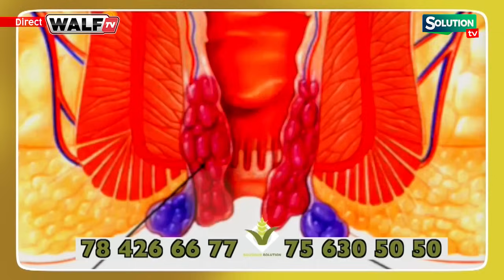TAKU SHOW 01 10 24